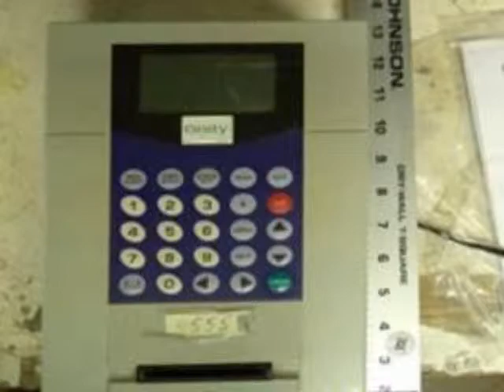Hotel Robbery Update PKG